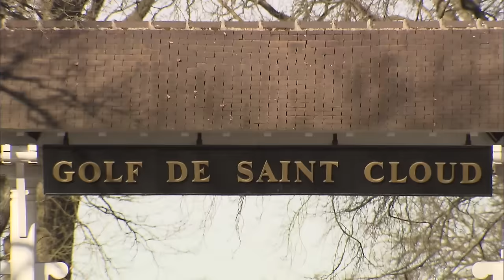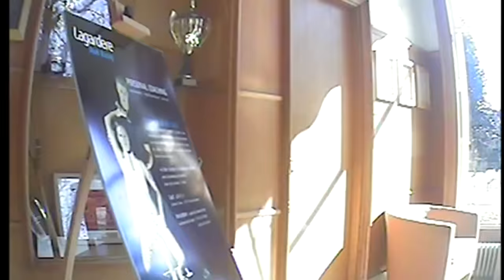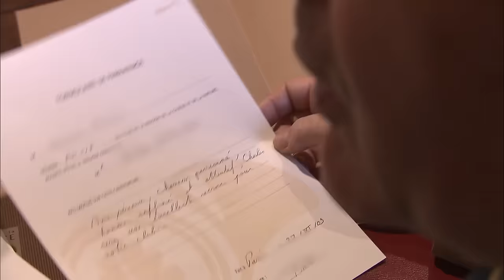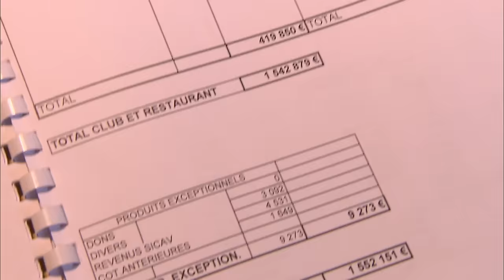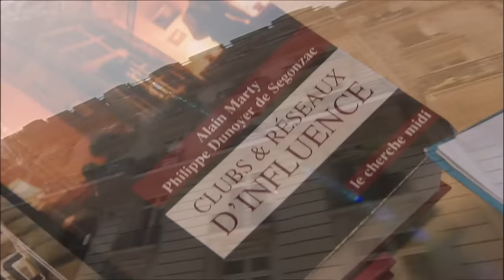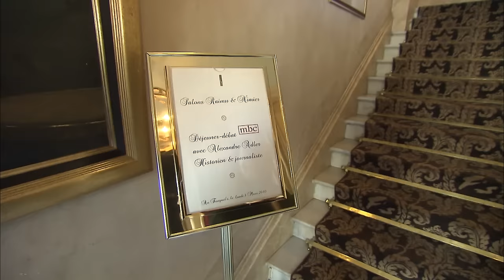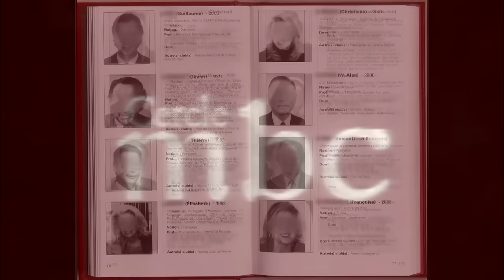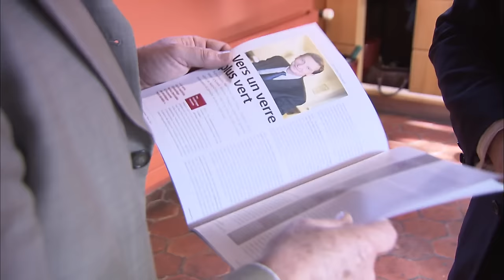Clubs privés : enquête sur ce milieu ultra-sélect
Reportage sur le fonctionnement des clubs privés fréquentés par des familles aisées qui partagent leur passion pour le sport, la chasse, ou la gastronomie. Ce reportage présente le Club de la maison de la chasse et de la nature, situé dans un hôtel particulier, en plein cœur de Paris, où se côtoie de grands industriels et des politiques, et dont l'inscription nécessite un parrainage. Les membres du club MBC se réunissent dans un prestigieux restaurant parisien.
Ce club permet à de riches hommes et femmes d'affaires de multiplier les contacts professionnels.
Réalisateur : Anne-Sophie Chaumier Le Conte